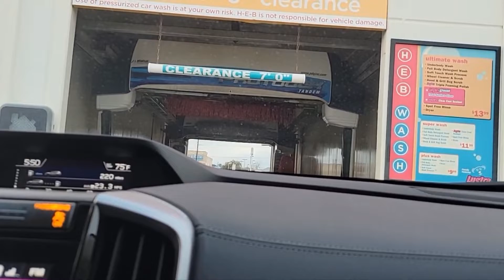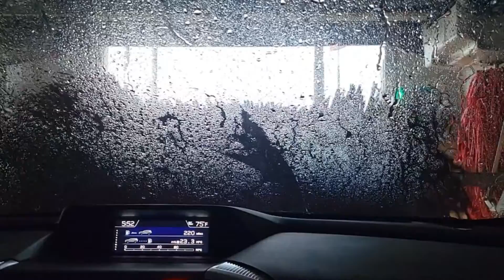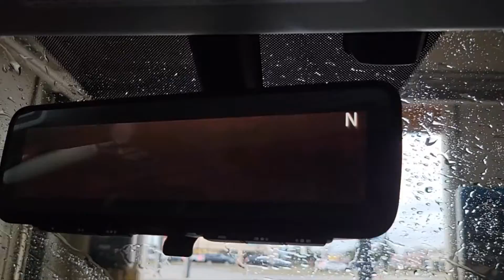*Video Fail* $11.99 wash GONE FOREVER OPW Pdq protouch tandem car wash at heb fuel in tomball tx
not anymore since this machine has been ripped out And Tandem Surfline will take its in place
my camera froze up for no reason